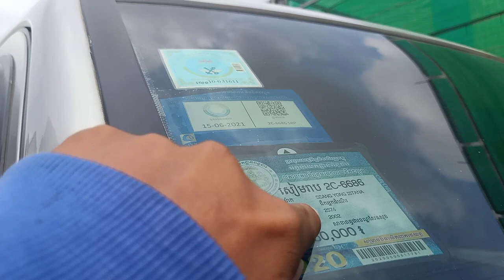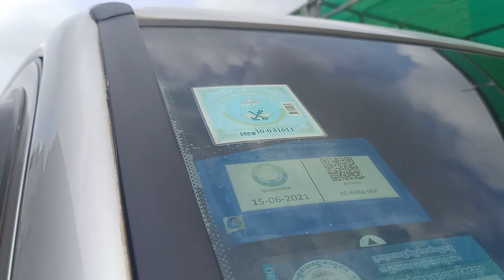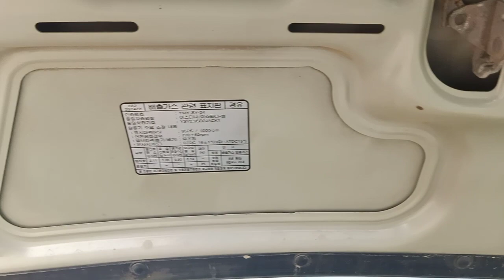$10,500 មេឡាន 02 Ssang yong istana 2002/12កៅអីដំបូលខ្ពស់បាតមេខ្ចី/tel 070969098/095944436/0972822001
នៅក្នុងវីដេអូនេះខ្ញុំនឹងថតបង្ហាញលំអិតបន្ថែមពីឡានអោយបងប្អូនងាយស្រួលមើលបានច្បាស់ៗសិនមុននឹងមកមើលជាក់ស្តែង

1  ឡានលក់Visto 2000/ តម្លៃ$2,650/

2 visto yellow 2001 me

3 ឡានលក់Highlander 03 ម៉ាសុីន4 ប៉ុងពីទឹកមាស

4 ឡានលក់Ssang yong Istana 2000/15កៅអី/តម្លៃ$12,900

5 ឡានលក់Ssang yong Istana 99/15កៅអី/តម្លៃ$10,900

6 ឡានលក់High lander 2004 V4 កៅអី3ជួរ

7 ឡានលក់Visto 02 លឿងខ្យូតស្អាត

8 លក់ឡានឆ្លាម/camry 97 ព័ណឆ្លូញ/តម្លៃ$7,200

9 លក់ឡានSsang Yong Istana 97មាន15កៅអី/តម្លៃ$10,700

10 ឡានលក់Corolla 94 ស្អាត/តម្លៃ$3,750

11 ឡានលក់Prius 04 full option/តម្លៃ$9,750

សូមស្វាគមន៏បងប្អូនទាំងអស់គ្នាដែលបានបានចូលមកទស្សនាវីដេអូលក់ឡានតម្លៃធូៗថ្លៃ

ពីឆាណែល​ចាន់ដារ៉ាលក់ឡានធូរថ្លៃក្រោមទីផ្សា​ដើម្បីកុំអោយខកខានទទួលបានវីដេអូថ្មីៗពីការផ្សព្វផ្សាយលក់ឡានបានមុុនគេ

សូមចុចសាប់ស្ក្រាប់ឆាណែលឬចុចសញ្ញាកណ្តឺងនោះបងប្អូននឹងបានទទួលព៍តមានពីការលក់ឡានបានមុនគេ

នៅទីនេះអ្នកទាំងអស់គ្នាអាចស្វែងរកទិញនិងលក់ឡានថ្មីៗជាច្រើនដែលល្អៗនិងមានតម្លៃថោកសមរម្យជារៀងរាល់ថ្ងៃ